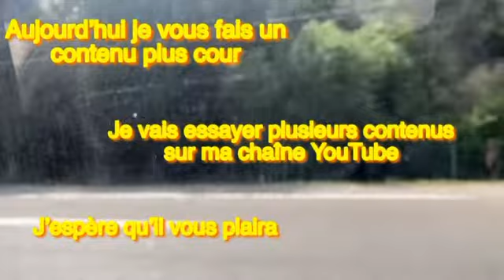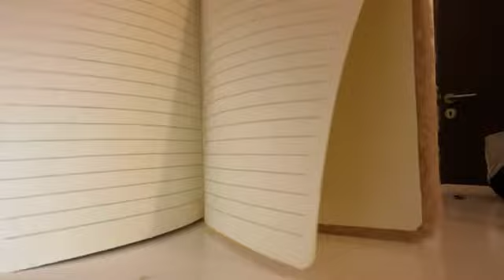Mini vlog eïd 💕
venez me poser des question sur tik tok ou en commentaire !^^ 🫶

BTS (방탄소년단) 'Euphoria : Theme of LOVE YOURSELF 起 Wonder'

Camera: iPhones 12📱
Editing: VivaVideo 📹